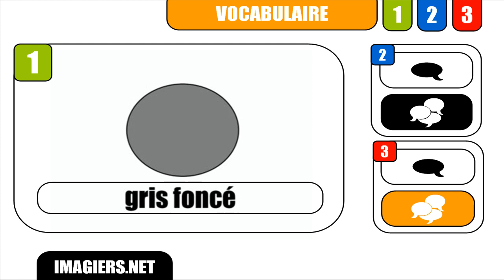[HD] French vocabulary # Gris foncé